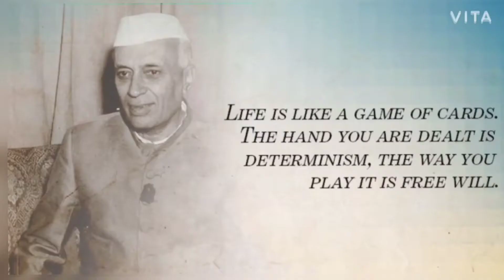How to easy colour full jawaharlal nehru drawing/step by step all try it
Hollow friend's this is simple drawing of jaharila nehru freedom fighters special for children day, with pastel colour.there video drawing and our history of intro including there our like I think make video.